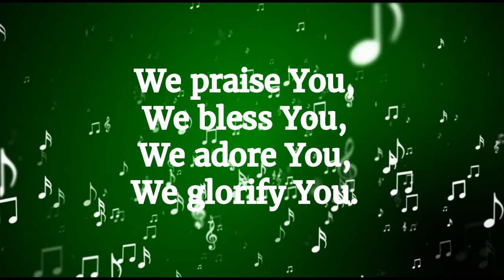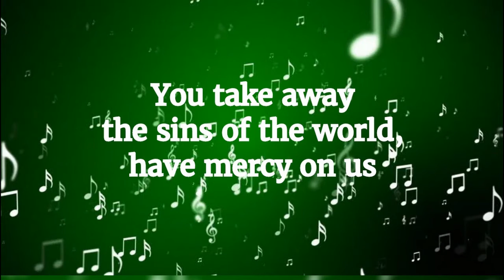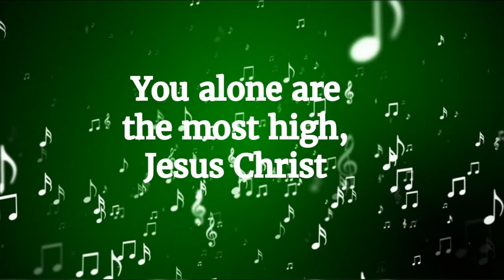Lord Have Mercy and Glory to God- Catholic Mass Prayers in song - Greg Aguiar